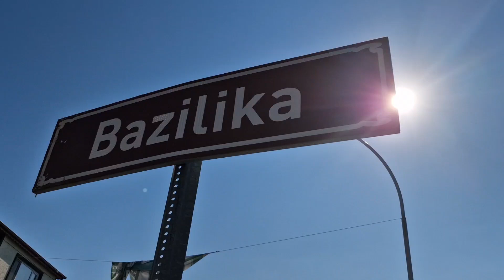BAZİLİKA iznik iznikgölü incil kilise .